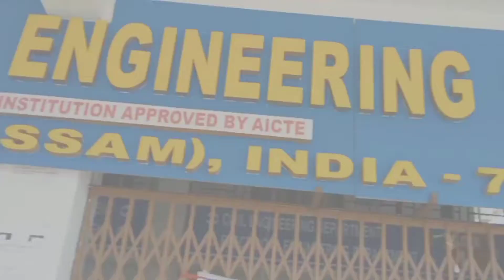BBEC FRESHMAN SOCIAL 2K22||@dipanwitadekaofficial6166 ||VLOGGER WAHID